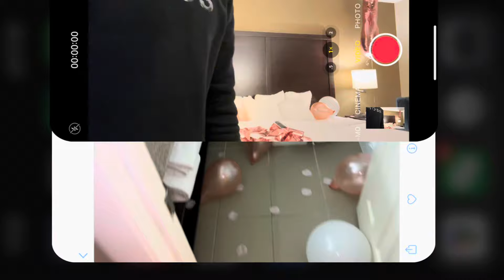I DECORATED A HOTEL ROOM 🤯 FOR MY “NEW CRUSH” BIRTHDAY 😍🥳 TO SEE HER REACTION !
SLICKKFAM I HAD TO COME CORRECT ✅. LET ME KNOW IF Y’ALL LIKED THIS VLOG, IM NOT LETTING UP I LOVE Y’ALL 💙‼️

TELL CHRISSY HAPPY BIRTHDAY IN THE COMMENTS!

TURN POST NOTIFICATIONS ON 🛎 SO YOU KNOW EXACTLY WHEN I UPLOAD 🌐